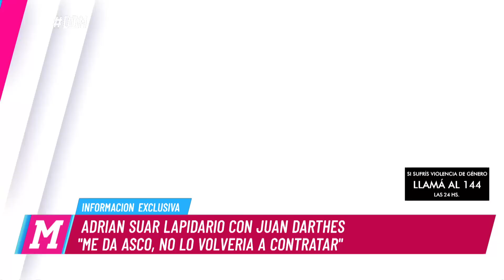El diario de Mariana - Programa 18/12/18 - Sofi Morandi y Julián Serrano finalistas de Bailando 2018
Programa emitido el martes 18 de diciembre de 2018 en eltrece.
TEMAS:
- Guerra familiar y dos muertos.
- Jubilaciones: ganaron los abuelos.
- Xipolitakis denunció a su pareja por violencia verbal.
- Adrián Suar habló sobre Darthés.
- Los primeros finalistas de Bailando 2018.

MÓVIL:
 - Samuel Zamorano (Periodista de 0223.com.ar) desde Mar del Plata.
- Mirta Tundis diputada y presidenta de la comisión personas mayores, desde Congreso con Martín Candalaft.